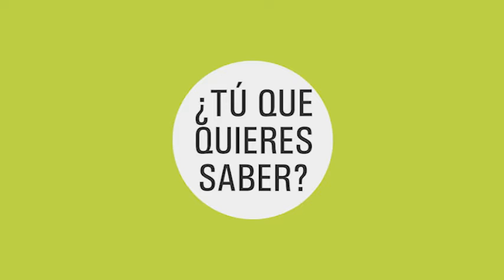El Giroscopio.. -09/12/20- 1/2